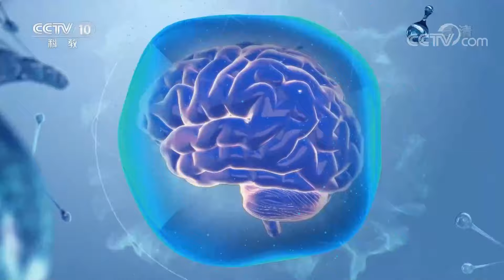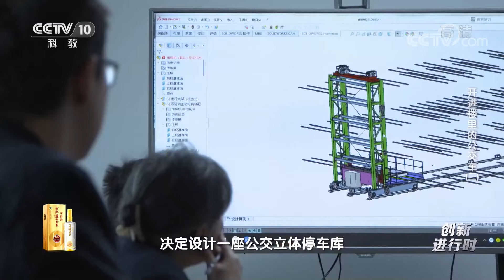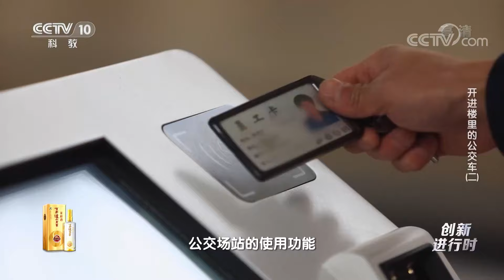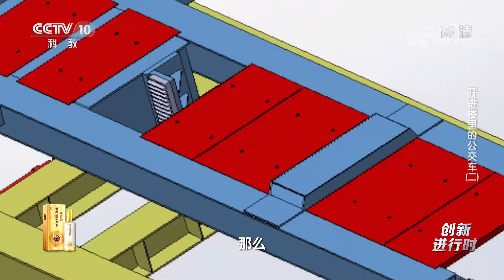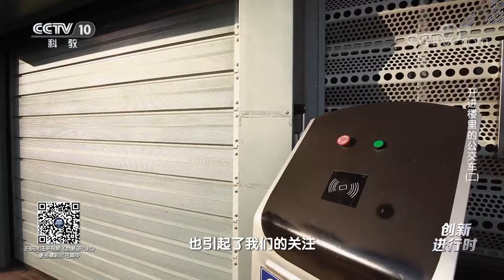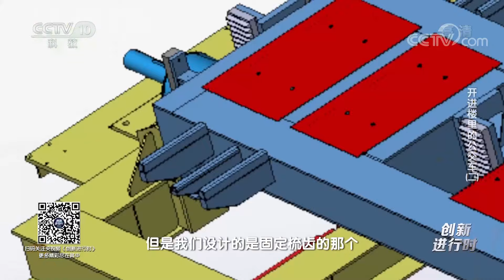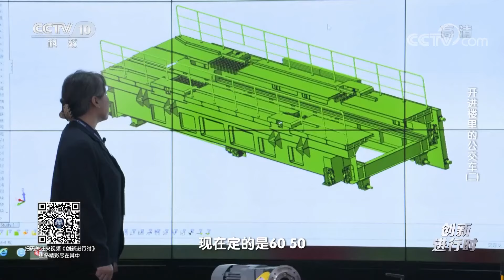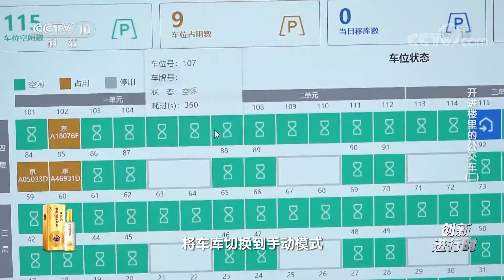开进楼里的公交车（二）：这种新型车库能破解公交停车难题吗？20221128 |《创新进行时》CCTV科教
本期节目主要内容：为保证城市的运力，北京公交运营车辆增长到现在的2.3万辆。随着公交车辆的不断增加，公交车的停车问题也日渐突出。为了缓解这一窘境，一群有着创新精神的工程师决定设计一座公交立体停车库，来缓解车位不足的问题。